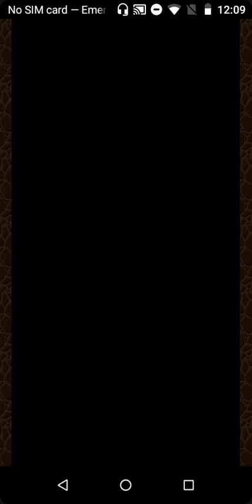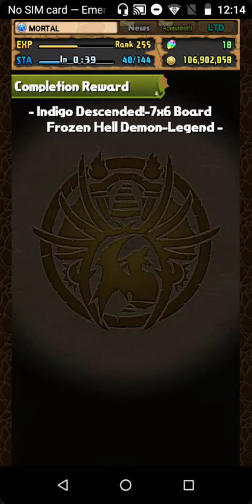Super Reincarnated Hades X Super Reincarnated Pandora Ability Synergy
If you match 4 with Hades he seems to one shot anything, amazing!